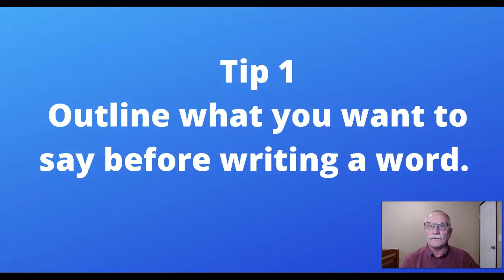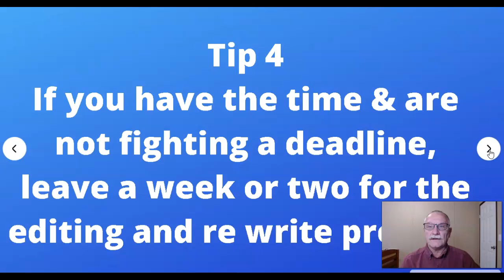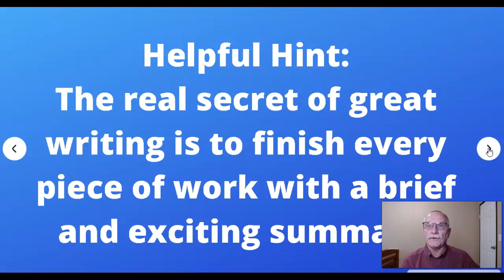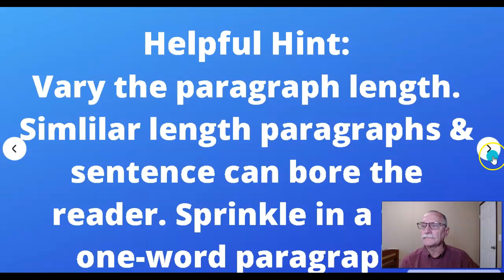12 Tips That Will Greatly Improve Your Blog Writing Skills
In this video, you will learn the 12 Tips That Will Greatly Improve Your Blog Writing Skills.

I learned these writing Tips from tedneicholas.com. I encourage you to check out Ted's copywriting lessons, Click this

Tip 1- Outline what you want to say before writing a word.
Tip 2 - Create powerful headlines and sub-headlines prior to preparing the body copy.
Tip 3 - Write your first draft as quickly as possible without worrying about being perfect.
Tip 4 - If you have the time and are not fighting a deadline, wait a week or two before starting the editing and rewrite process.
Tip 5 - The first step in the editing process is to start eliminating each and every unnecessary word. This includes most adjectives and adverbs.
            Make your writing as lean as possible. But write just on enough so your message is complete.
Tip 6 -  Start Strong. Finish Strong. Rewrite your first sentence and your last paragraph. They are crucially important.
            The real secret of great writing is to finish every piece of work with a brief and exciting summary.
Tip 7 - Use a single idea in each sentence. Do not use two, three, or more as do most writers.
            The exception is in a headline where you can use up to three ideas.
Tip 8 - Make provocative promises, Then prove them with supporting facts.
Tip 9 - Use mostly short sentences - 75% should be five letters or less.
Tip 10 - Use mostly short sentences - 75% should be less than 17 words.
Tip 11 - Use short paragraphs =  five sentences or less.
             Similar length paragraphs and sentences can bore the reader. Also, sprinkle in a few one-word paragraphs.
Tip 12 - Let your work breathe between rewrites.
              Put your work down for a least a day and let it rest. Your next rewrite will significantly improve.

As you incorporate these 12 Tips into your writing I know you will be delighted and your readers will too.

" Where you learn how to earn money online without wasting time and money."

Are you open to earning extra money in addition to what you are now doing?
to learn how to earn $3000 per month online.